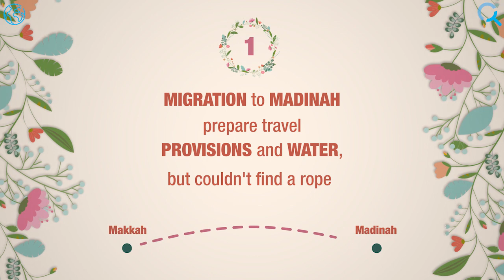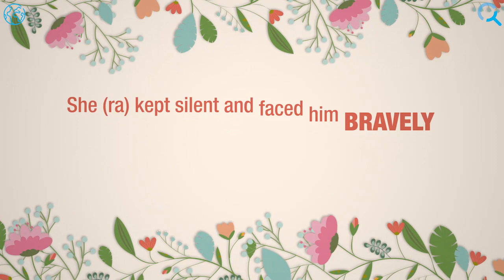Get to know Asmaa bint Abu Bakr